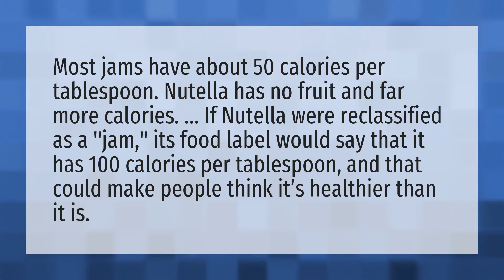Is jam healthier than Nutella?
Jelly Fruit • Is jam healthier than Nutella?